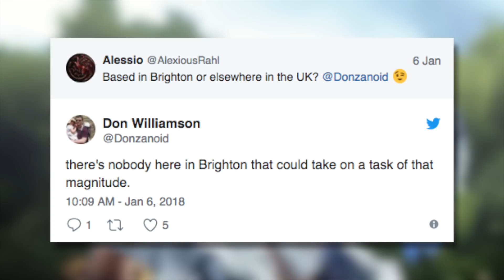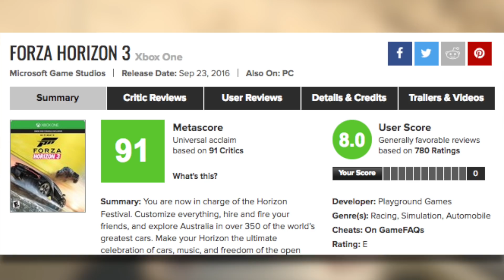Fable 4 rumoured development for Xbox One at Forza Horizon studio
Fable 4 is rumoured to be in development at Playground Games, the studio behind Microsoft’s Forza Horizon series. Could Lionhead’s action RPG be coming to Xbox One?

Hosts: Mike Williams and Gareth Evans
Script: Mike Williams
Editor: Jake Kulkowski